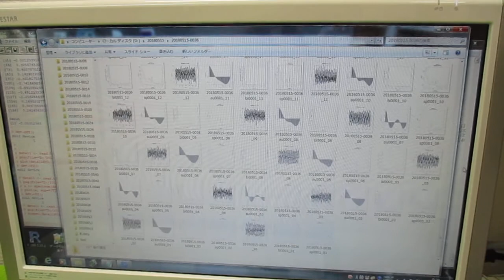超音波の音圧測定解析（オリジナル超音波システム） ultrasonic-labo